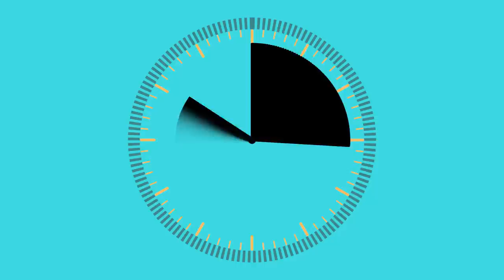youtube video #-75TCV-SI3I